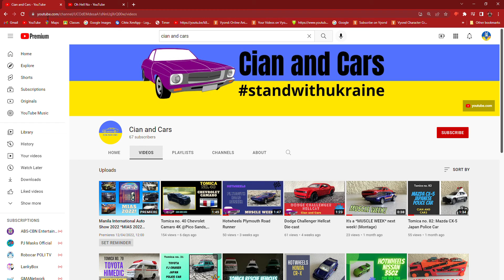My reaction when Cian and Cars is about to get 70 subs